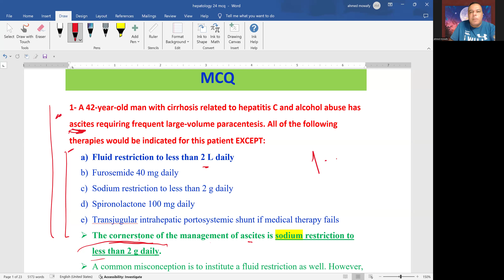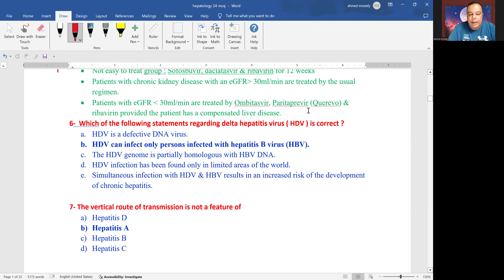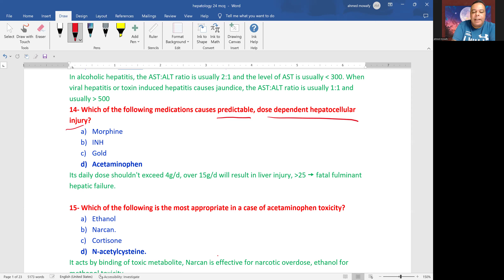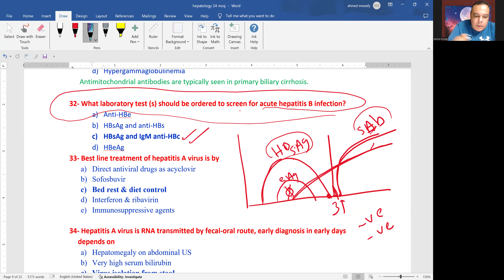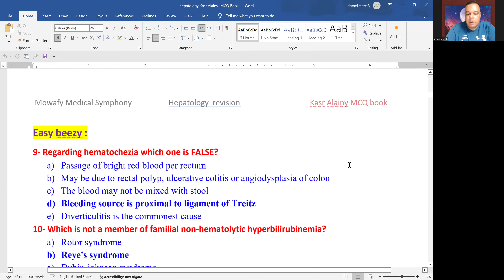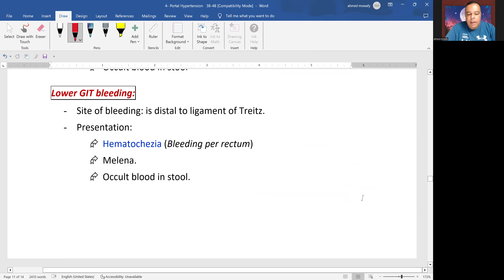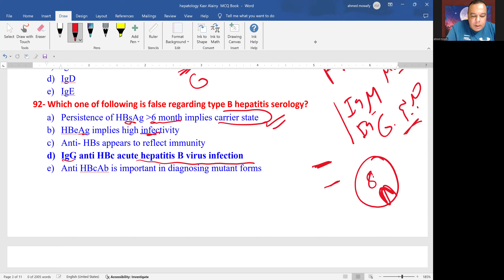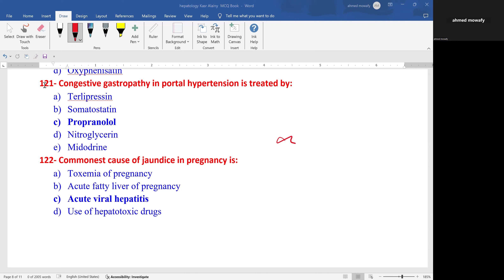Hepatology Revision MCQ 2024